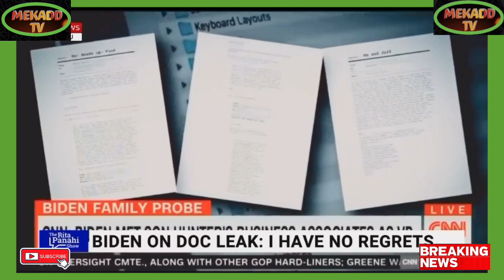news vlogging JACINDA ARDERN QUITS AS NEW ZEALAND PM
Breaking Political News JACINDA ARDERN QUITS AS NEW ZEALAND PM